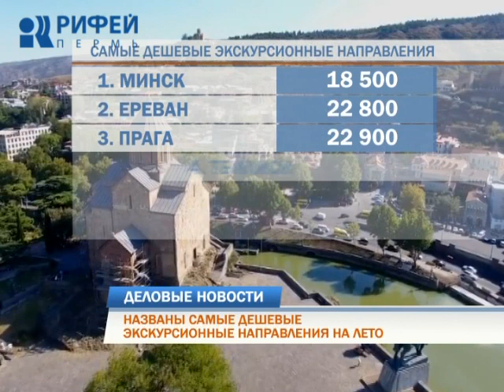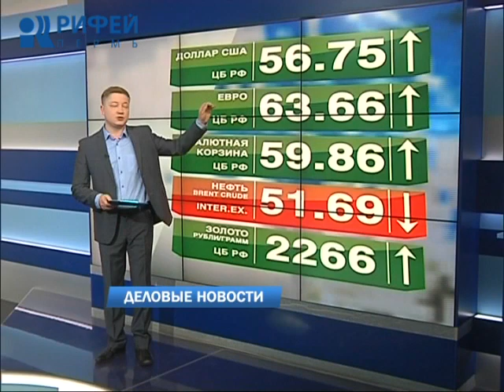Деловые новости 26.05.2017